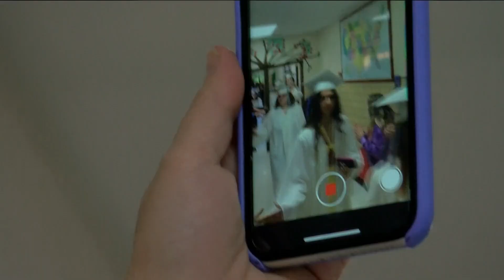Congrats, grads! Springfield High School senior walk celebrates graduating students, accomplishments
Many of the students credited their teachers for their success in the classroom. Springfield's commencement is Saturday at 10 a.m.